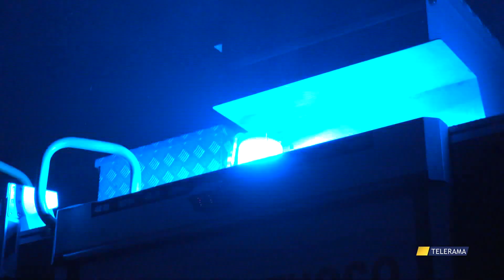DIVORATE DAL FUOCO QUATTRO AUTO DI UNA FAMIGLIA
PRESICCE - ACQUARICA
TUGLIE
UN CORTOCIRCUITO SCATENA LE FIAMME: PAURA NELLA TENUTA